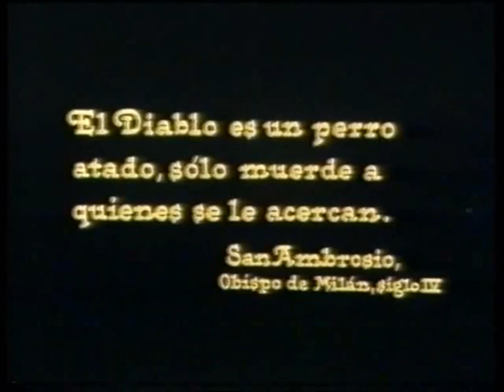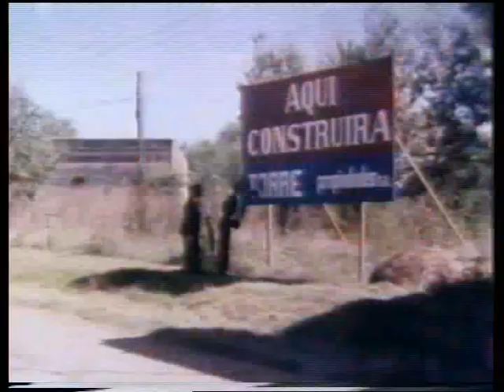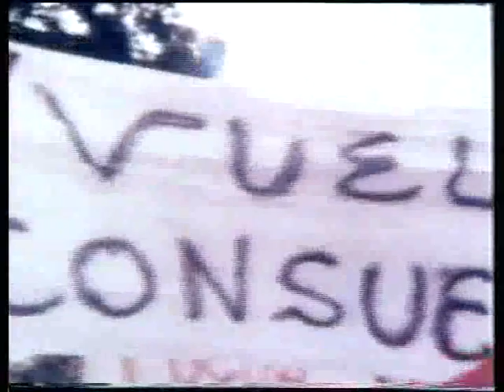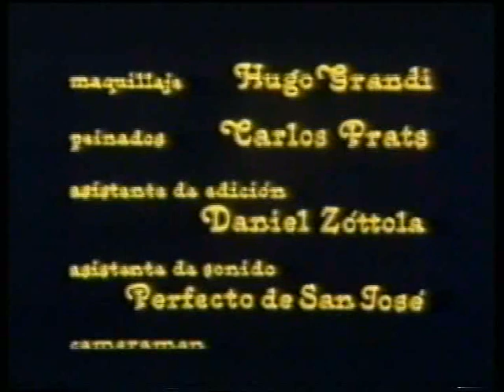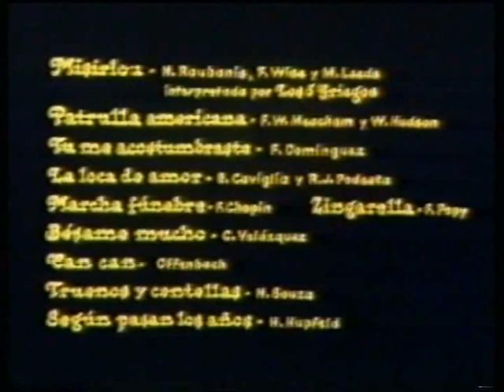Película Los Crápulas - InfoCañuelas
Dirigida por Jorge Pantano, estrenada el 11 de junio de 1981. Filmada en locaciones de Cañuelas y Uribelarrea. Elenco:
Lando Buzzanca, Jose Wilker, Soledad Silveyra, Aldo Piccione, Héctor Bidonde, Nora Cullen, Ulises Dumont, Max Berliner y Arturo García Buhr.